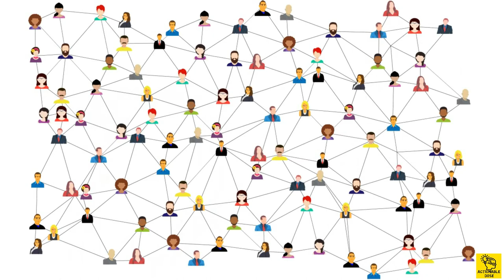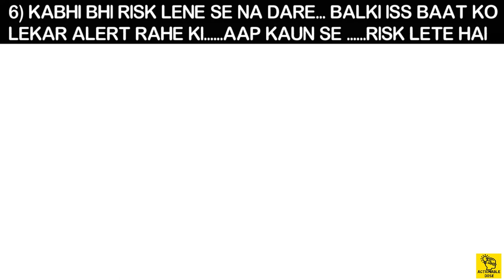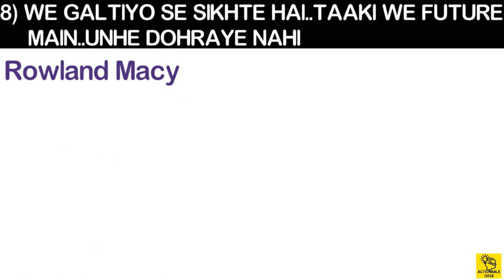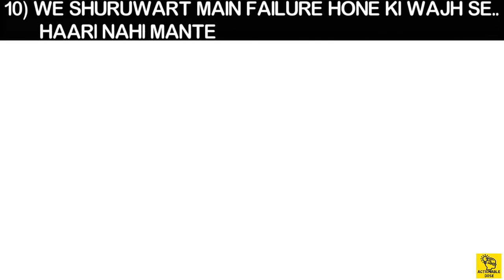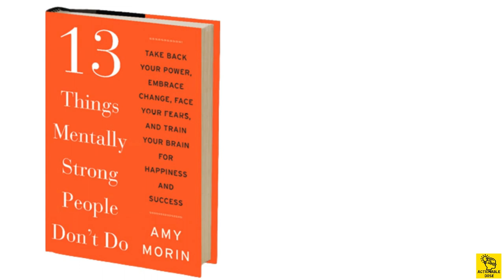13 Things Mentally Strong People Don't Do By Amy Morin in Hindi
13 Things Mentally Strong People Don't Do By Amy Morin in Hindi | १३ काम जो मेंटली स्ट्रांग लोग नहीं करते
(MIC) BM 800 I USE
PHANTOM POWER
MIC STAND
POP FILTER
Declaration: No copyright image or music has been used on this channel. All things have been mastered below.